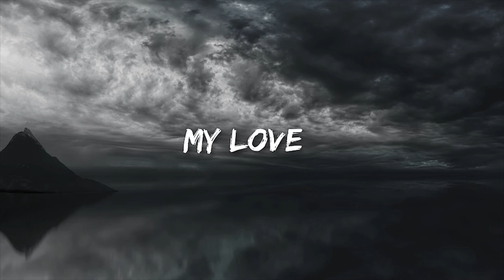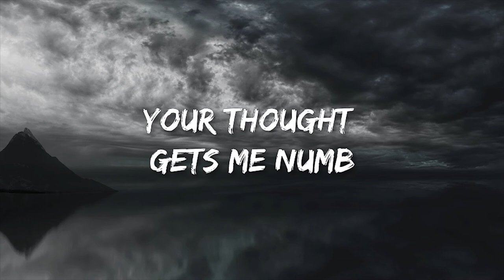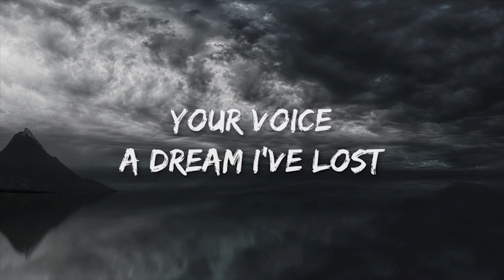DJ Yunis - Erasing feat. Talija Project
Official lyric video for Erasing by DJ Yunis and Talija Project

Rehegoo: Coming Soon...